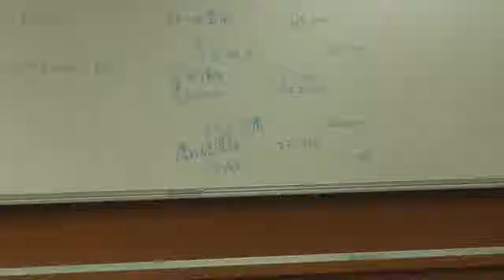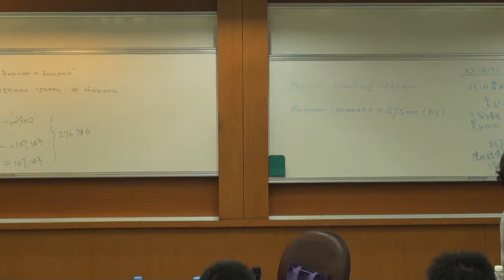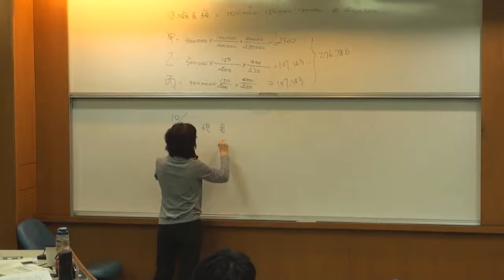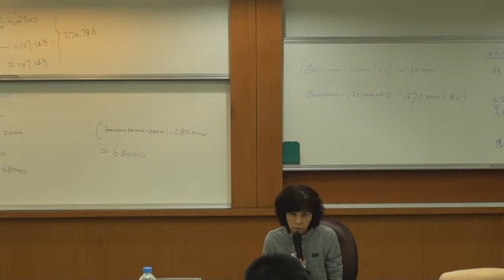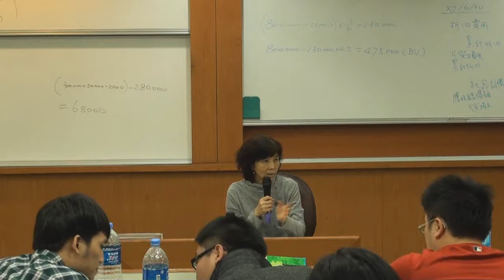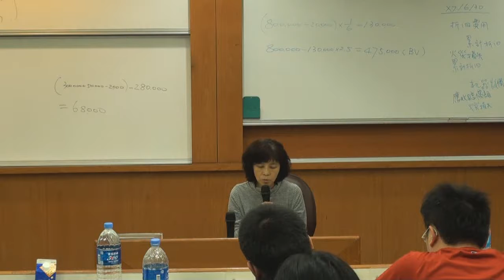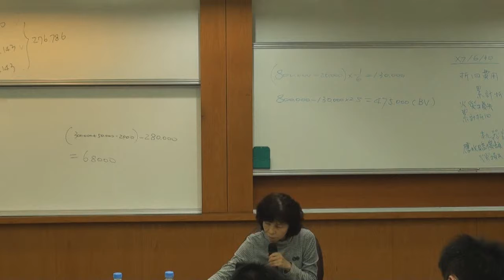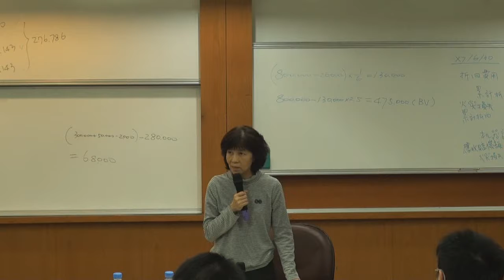中級會計學（一）103 2014 1217 5